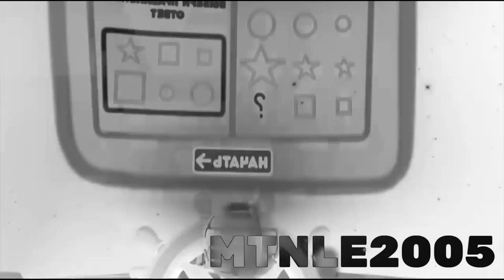Bruise effects flipped